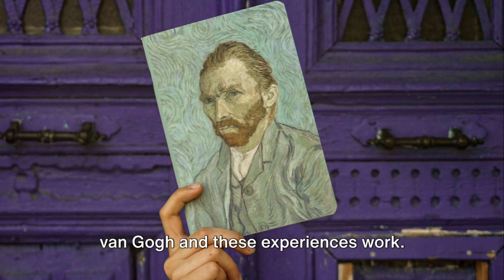Who Was Vincent van Gogh?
More About Vincent van Gogh

cartas de vincent van gogh a su hermano theo,